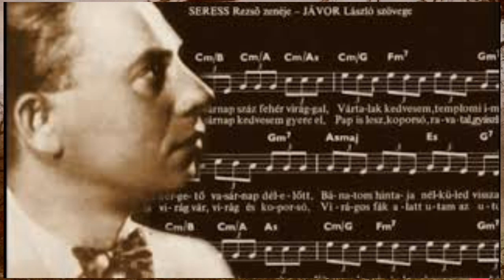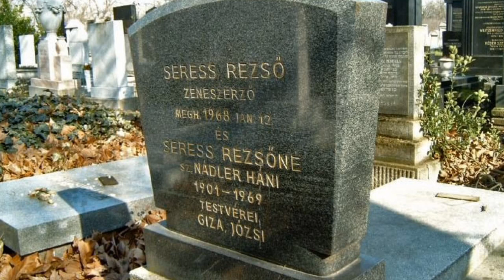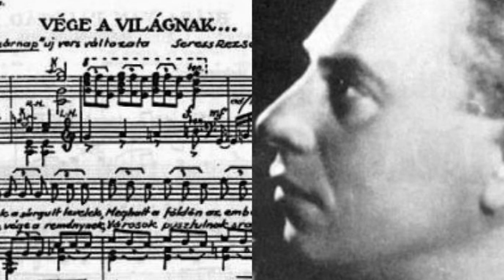Namoon sirbaa Kan dhageeffatan bayyeen of ajjeessaniru- Gloomy sinday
Hundesa Fikadu abushu meme

Afaan oromootin odeeffannoo babareeda kan sin borana gahu channal Kenya channal kaayyo guddaa qabudha.

Hi, AKKAM jirtu maatiwwan youtube channal kenya kana taatanifi yeroo jalqabaatiif kan dhuftaan,
Ani Hundesa_Fikadu'n jedhama
Sabboonaa ilma oromtichaati.

Channal Kenya kan irra odeeffannoo
Sodachiso, qoosa, video reaction, imalaa, fayaa, top10,icciti dhoksaa n bahanifi kaneebiroos ni argatu link kenya